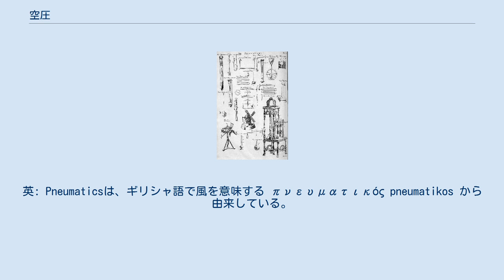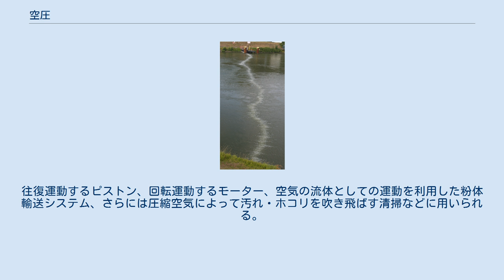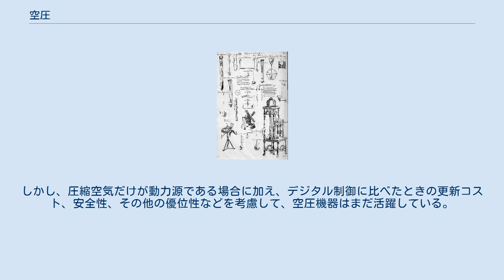空圧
空圧機器の一覧, サイクロペディア,1728年より 空圧（くうあつ、英: Pneumatics）あるいは空圧システム（くうあつシステム）は、科学や工学分野において、圧縮空気を用いて装置を駆動する方式である。
英: Pneumaticsは、ギリシャ語で風を意味する πνευματικός pneumatikos から由来している。
 空圧にあたる言葉は西暦60年のアレクサンドリアのヘロンに最初に登場しているが、それ以前から知られていた機構である。
 空圧とは、大気をコンプレッサーによって加圧・圧縮し、その圧力や膨張力をエネルギー源として機器を動かす装置群である。
往復運動するピストン、回転運動するモーター、空気の流体としての運動を利用した粉体輸送システム、さらには圧縮空気によって汚れ・ホコリを吹き飛ばす清掃などに用いられる。
 空圧は油圧と同様流体の力を応用しているが、油圧と比べて低い圧力で使用される。
油圧が高負荷・高圧・重装備であるのに対し、空圧は低負荷・低圧・簡便な設備でかつ火災の心配が少ない安全な方式である。
大部分の工業用空圧機器は、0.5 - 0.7MPa（5気圧 - 7気圧、80 - 100psi）で動作する。
油圧では、一般的に7 - 35MPa（70気圧 - 350気圧、1,000 - 5,000psi）が用いられ、ときには70MPa (10,000psi) を超える用途もある。
 空圧装置は圧力源装置、空気清浄化機器、潤滑装置、制御機、アクチュエイター（空圧作動機器）で構成される。
 圧力源装置は主に電気モーターによるコンプレッサー、圧縮された空気の温度を下げるアフタークーラー、エアータンクで構成される。
アフタークーラーは圧縮により高温になった空気を冷却する。
エアータンク中では水分が凝縮して溜まるため、底にドレイン弁があり、自動的または手動により定期的に排出される。
空気清浄化機器はエアードライヤーとエアーフィルターがある。
エアードライヤーは圧縮空気を露点以下に冷却して空気中の水分を結露させて乾燥空気を作る、結露した水は自動的に排出される。
エアーフィルターは水以外の埃などを除去するが、定期的な清掃が必要である。
エアードライヤーはコンプレッサーとエアータンクの間に設置されることが多い。
エアーフィルターは空気配管中の各所に設置される。
潤滑装置はアクチュエイターに必要な潤滑油を空気中に細かい粒状にして混入させる装置でルブリケーターとも呼ばれ、アクチュエイターの直前に設置される。
制御機は圧力や空気の方向や流量を調整する制御弁からなる。
アクチュエイターは圧縮空気のエネルギーを利用して、往復運動（空圧シリンダー）、回転運動（空圧モーターやタービン類）、粉体輸送などの作業を行う。
 空圧は、さまざまな形態で用いられる。
歯科では、同じ出力の電気ドリルに比べ、空圧ドリルのほうが軽く速くシンプルになる。
例えば、動力を供給するコンプレッサーがドリルと分離でき、送られてきた圧縮空気でドリルの先を超高速で回転させることができる。
空圧による移送システムは多くの工業で粉体やデバイスを移動させるのに用いられている。
空送チューブは、物体を長い距離移動させることができる。
空圧機器は、爆発性の粉塵やガスが存在しうる地下深い鉱山のように、安全上の理由で電気モーターが使えないところにも用いられる。
特に重要な空圧機器ではフィルターや除湿機を通すことにより品質の高い安定した空気を作る必要がある。
 空圧機器（アクチュエイター）の例としては、以下のようなものがある。
 石油ターミナルで用いられている空圧バリア よく用いられる空圧装置としては以下のようなものがある。
 空圧制御ロジックは、工業プロセスの制御によく用いられている。
基本部品としては、 空圧制御ロジックは、工業プロセスの制御法として信頼性があり機能的である。
近年では、電気機器の小型化や低コスト化にともない、これらのシステムは電気制御システムに置き換わっている。
しかし、圧縮空気だけが動力源である場合に加え、デジタル制御に比べたときの更新コスト、安全性、その他の優位性などを考慮して、空圧機器はまだ活躍している。